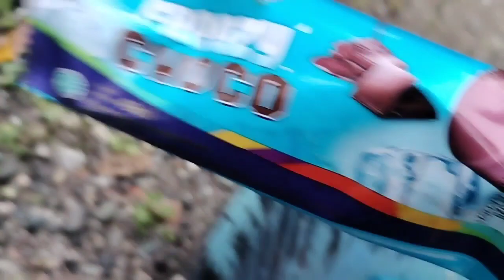Hunting es krim, Masak Masakan, Dokteran, Permen Yupi, Ayam, Bebek, Ikan,Letuskan balon